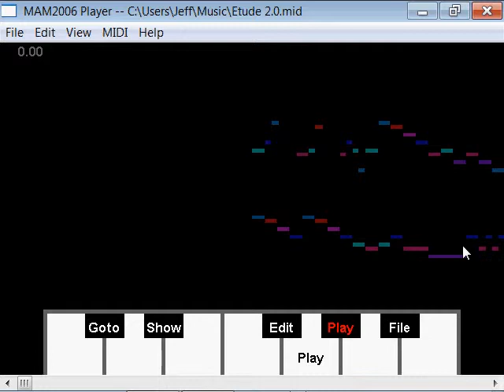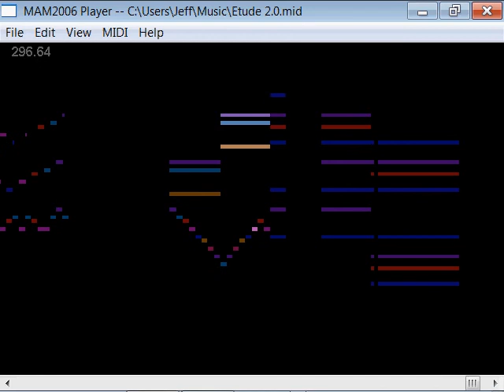Hardest Piano Pieces 1: Etude 2/CJ